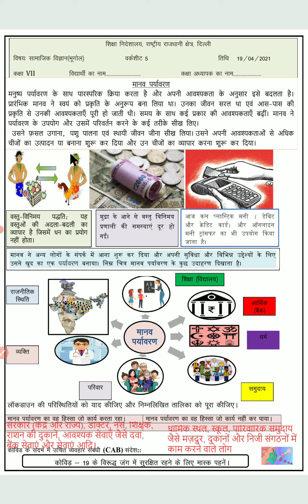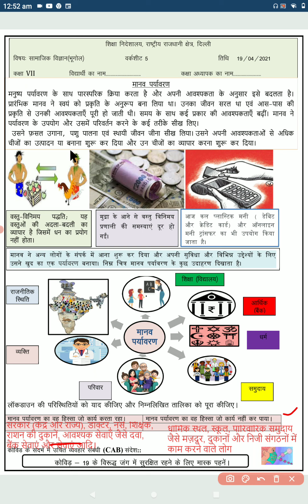DOE Worksheet-5 Class 7 SST Geography ( Hindi) Date 19.04.21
Hello dear students, my name is Geetanjali. I am your online educator. This video is in hindi explaining human environment for class 7. I would like to thank you all for your support.